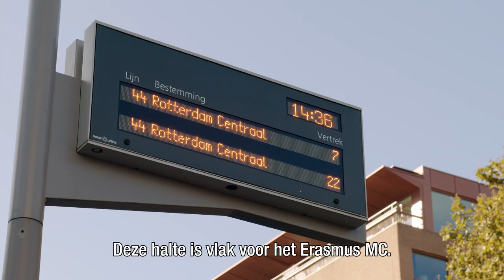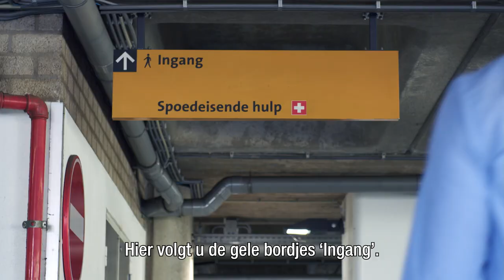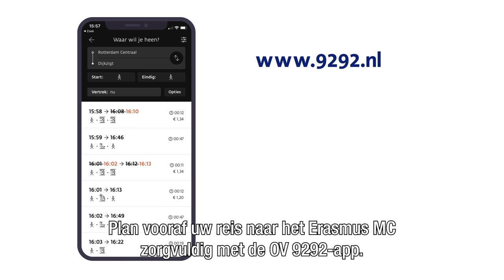Bereikbaarheid Erasmus MC - openbaar vervoer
Heeft u een afspraak in het Erasmus MC? Deze video toont u de mogelijkheden om met het openbaar vervoer te komen.

Het ziekenhuis is uitstekend bereikbaar per trein, metro, bus of tram.